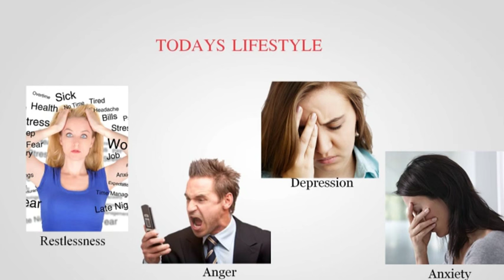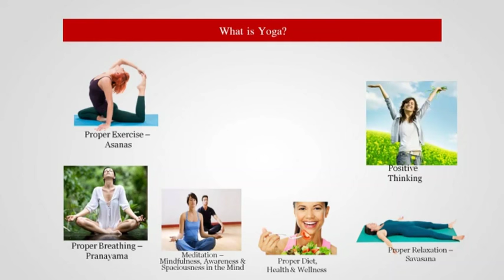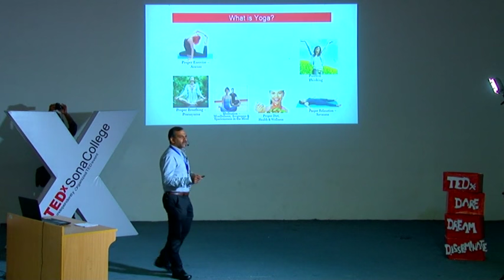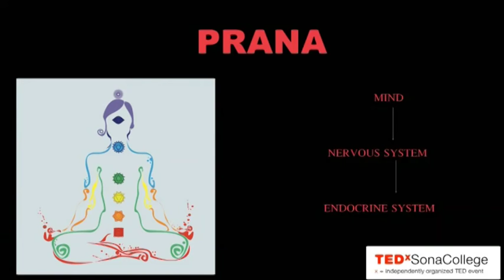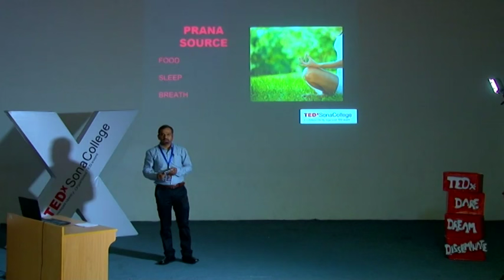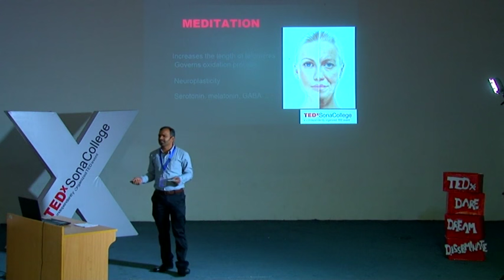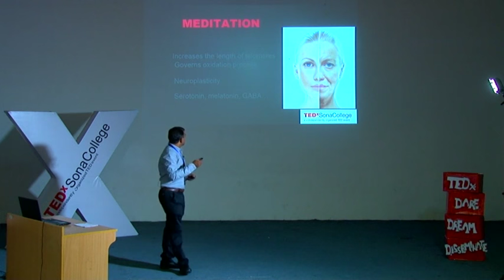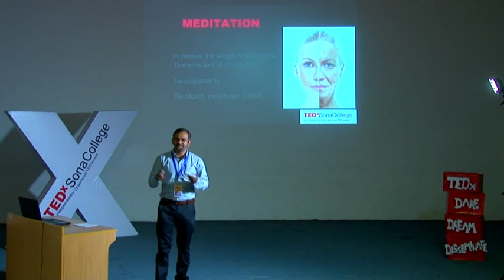Yoga - Unraveling the hidden potential | Dr Vetrivendhan | TEDxSonaCollege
Dr. Vetrivendhan demonstrated the potential of yoga to the audience of TEDxSonaCollege. The aura of Yoga filled in the auditorium and enthralled the participants.

Dr R VetriVendan ,BSMS, MSc (yoga therapy) has graduated siddha medicine from TN DR MGR Medical university . After completion of siddha medicine due to his immense interest decided to take yoga as a speciality and did his post graduation in yoga therapy from swami vivekananda yoga university Bangalore. And another from Tamil Nadu Physical Education and Sports University, Chennai. After completing his studies he joined in tamilnadu government service on 2001, and currently working as siddha medical officer in govt hospital, vembadithalam, Salem dist. He owns a holistic clinic named VASISTA CLINIC.He has been to Malaysia as invited govt guest speaker to deliver address on yoga and Siddha medicine in international conference on Siddha medicine conducted by ministry of health, govt of Malaysia on 2013